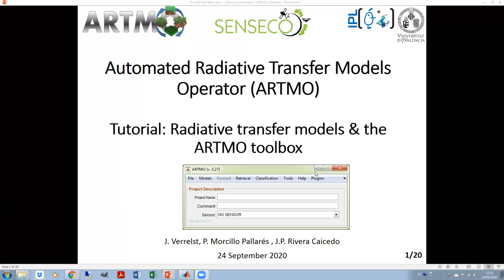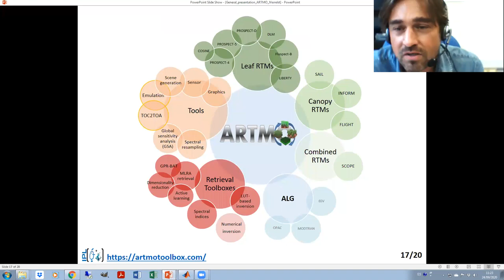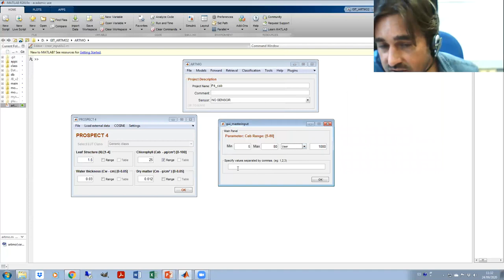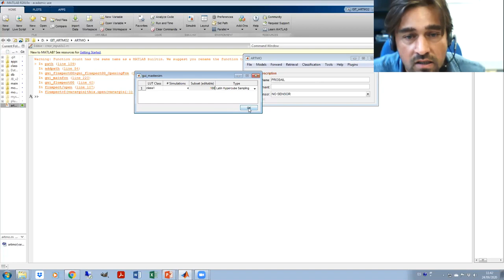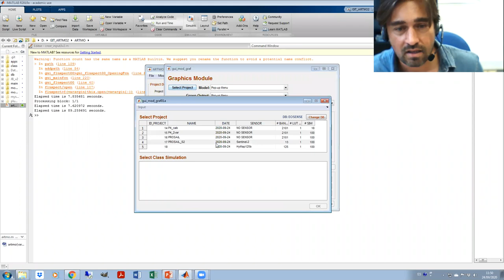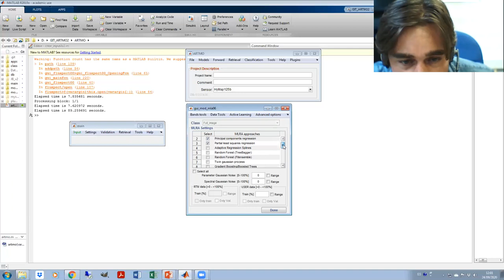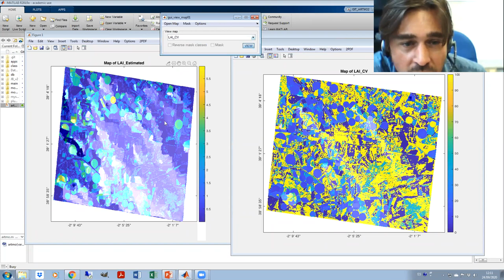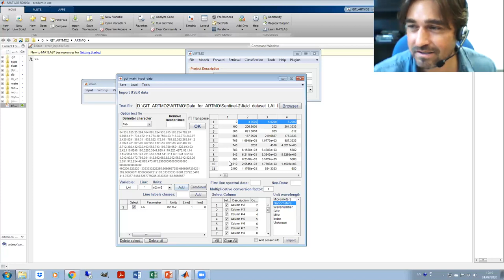Automated Radiative Transfer Models Operator (ARTMO) Tutorial (part 1)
First part of the tutorial about the Automated Radiative Transfer Models Operator (ARTMO) toolbox from Jochem Verrelst (Univ. of Valencia). This tutorial was part of a training school organized by the SENSECO COST action CA17134